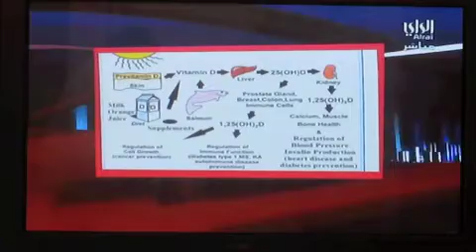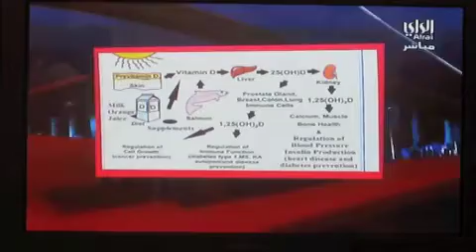برنامج سعرات في لحظات - عبدالله المطوع - فيتامين دال ج 1\3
نقص فيتامين "د" ... أسبابه - أعراضه - حل المشكله بطريقه سلسه و مرحه مع د. عبدالناصر العثمان اخصائي الغدد والهرمونات
## برنامج سعرات في لحظات للدكتور عبدالله المطوع على قناة الراي كل يوم ثلاثاء الساعه 10.15 مساءً